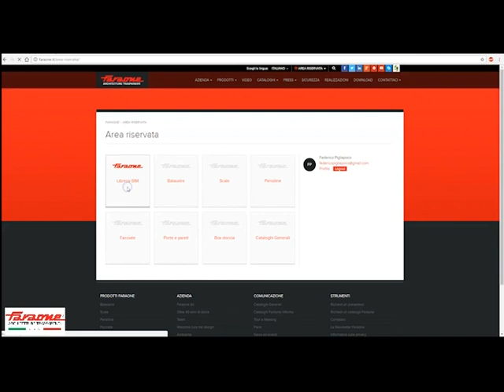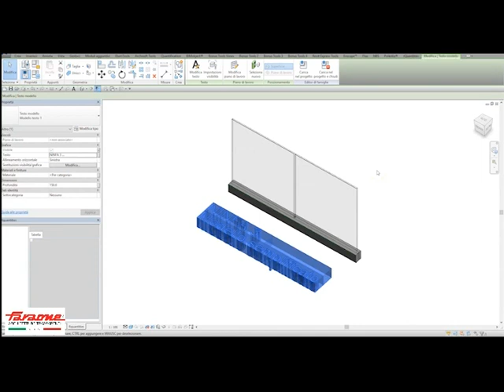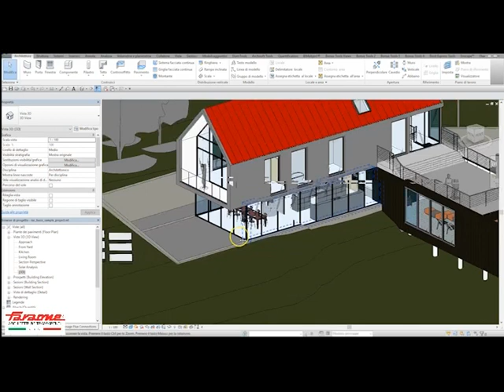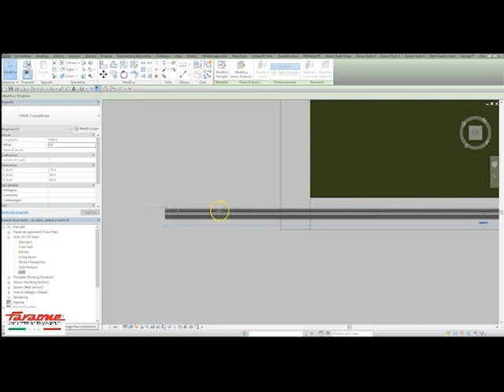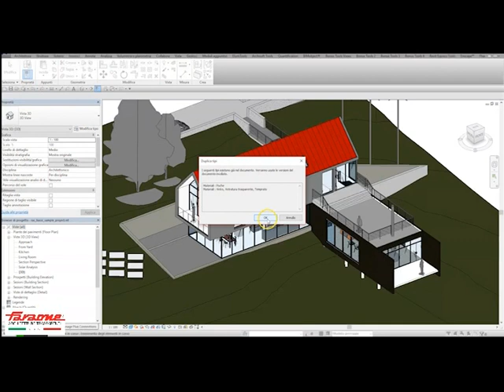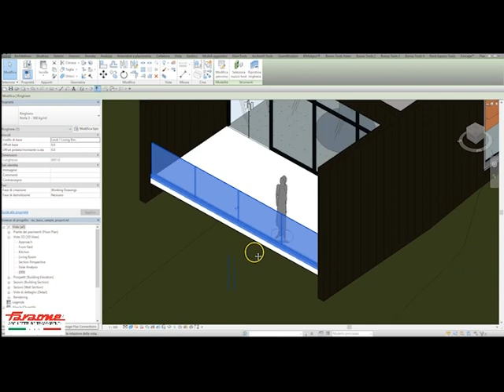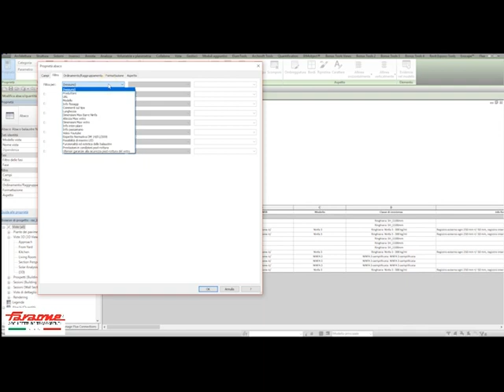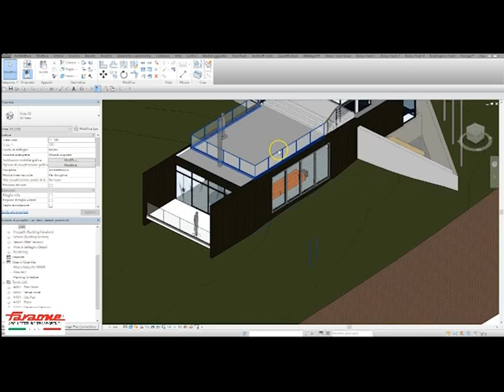BIM FARAONE - Guida d'uso per progetti in vetro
[ Sei pronto al BIM*? ]

Guida all'uso dei modelli BIM di Faraone per progetti in vetro.

Architetto, Ingegnere, Geometra, Designer CAD ... progetti in BIM*?

✔ La libreria BIM Faraone è in continua espansione!

Che cos'è il BIM?

OFFICIAL RELEASE by Faraone : Revit + Interscambio (.ifc)